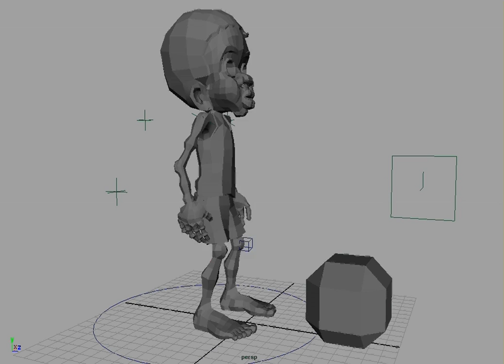animacion maisca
se trata de simular el levantamiento de pesos a traves de la animacion